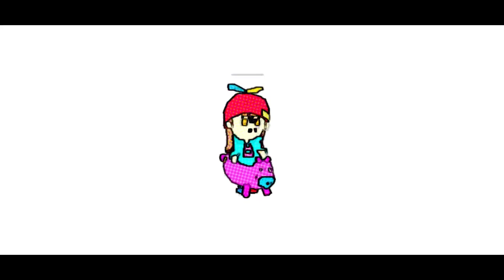【一緒に遊ぼう】簡単に登る方法！LINEショップの宝探し登り方！ホッピングは要らない！アイスの気球があれば簡単に登れる！驚きん方法とは！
🦄今日の動画の説明🦄
今回はポッピングなしで
頑張ればだれでも手に入れれるチョコミントの熱気球
でラインショップの宝探しバイトをしていこうと思います

すごく簡単に登れるので行き詰ったらぜひ参考にしてみてね

(Play Together 一緒に遊ぼう)

🐶バナーのイラスト🐶
🐺絵師のTwitter
　まめしばたん
今回のコラボYOUTUBER
👪なし👪

🐴【プレトゥ】おすすめ🐴

🐴【プレトゥ】で困ったら🐴

🧟‍♀️【LDOE】おすすめ🧟‍♀️

Twitterやってるよ# PlayTogether#ババラ

編集に使っている物
ーーーーーーーーーーーーーー
🎥編集ソフト🎥
【フィモーラ】